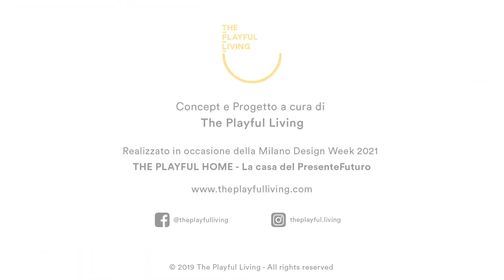Clei Σαλόνι σε Κίνηση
Δυναμικά έπιπλα για ένα πολυλειτουργικό περιβάλλον διαβίωσης που ζωντανεύει.
Μπορεί να μεταμορφωθεί, να καλύψει τις ανάγκες της έξυπνης εργασίας από το σπίτι, εναλλακτικά να είναι ένας ευχάριστος χώρος ή ένα υπνοδωμάτιο.
Με το Clei μπορείς.